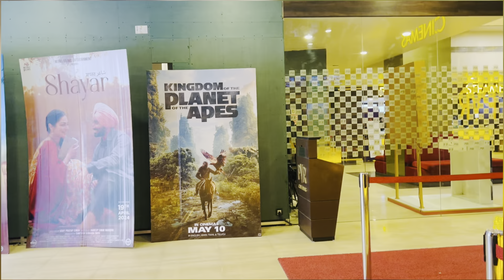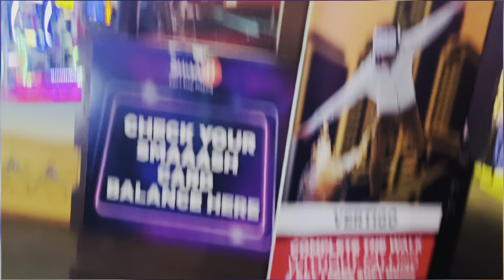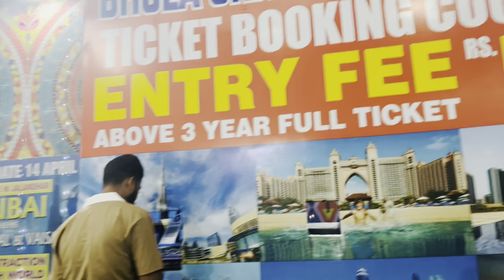Dubai Pohach Gye 😍 ਦੁਬਈ ਪੋਂਚ ਗਏ 😬